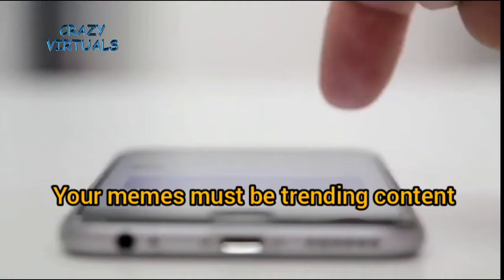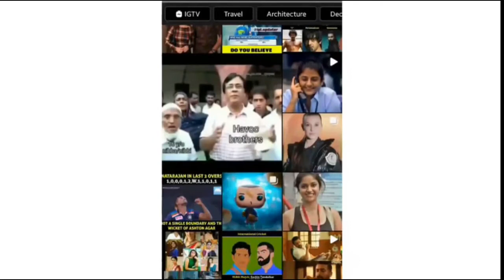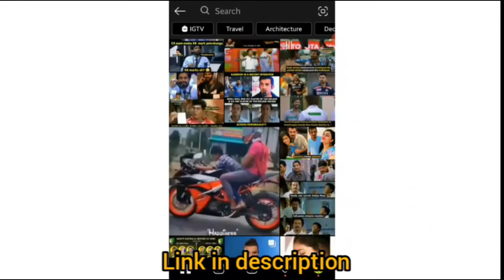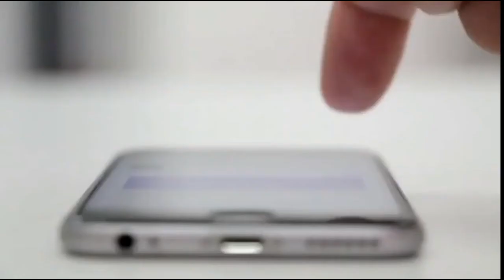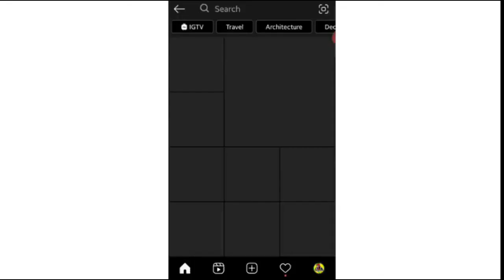Make Huge Money by uploding memes tamil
In this video, I’ll show you How to make money by uploding mems on instagram .Tamil?. Enjoy!
how Earn money online without invstment?
How to make money using social media?
how to make money using instagram?
best way earn money online
simple way earn money online

ABOUT MY CHANNEL:
Hi! I’m Mathan . On my channel, you will find Tech videos like Online money earning Ideas . I love sharing latest tricks about android ,computer and online,money tips  with you guys as I experience them myself.

Feel free to add me on Instagram/Facebook:mathan.subbu